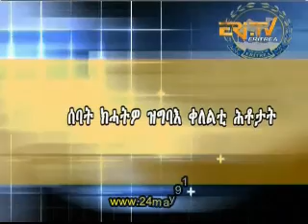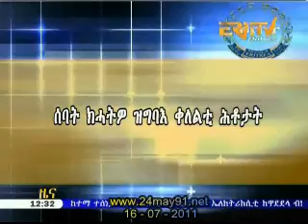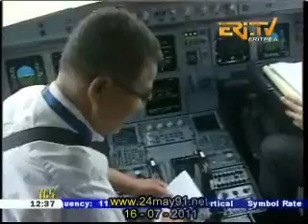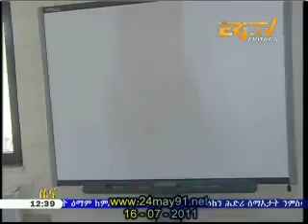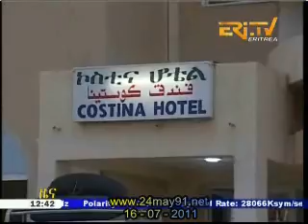Eritrea - LIVE EriTV Tigrinya News from 16-07-2011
Is an entertainment site that cares about the activities of the Eritrean communities in the Middle East, local news. In addition to the development of infrastructure in Eritrea and the news